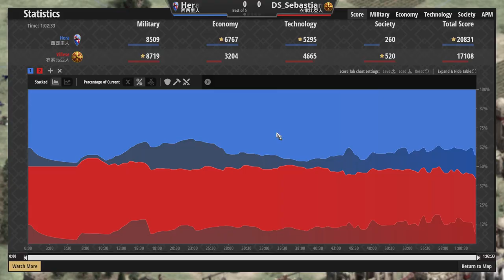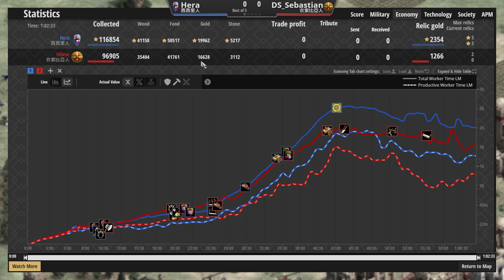【世紀帝國2決定版】世界頂尖高手Hera大戰Villese！西西里居然能夠突破200人口上限？衣索比亞扭力彈射火炮重創Hera！【2700+】